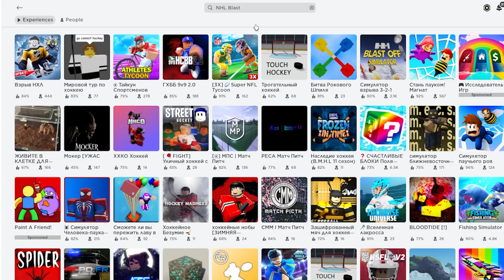КАК ПОЛУЧИТЬ НОВУЮ БЕСПЛАТНУЮ ЗОЛОТУЮ ВЕЩЬ (АВГУСТ 2023) | УСПЕЙ ЗАБРАТЬ! | Roblox | NHL Blast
В этом видео я покажу, как получить новую бесплатную золотую вещь на карте NHL Blast.